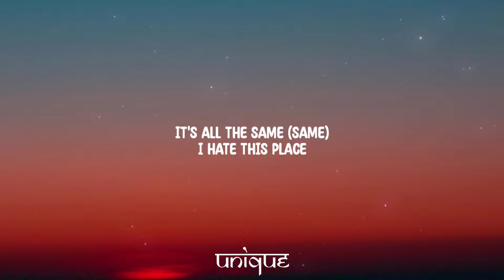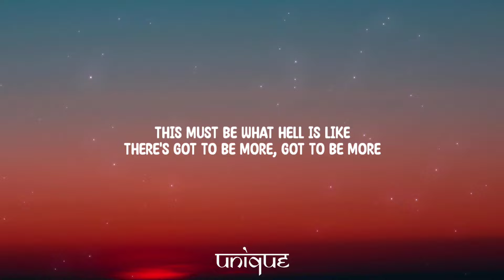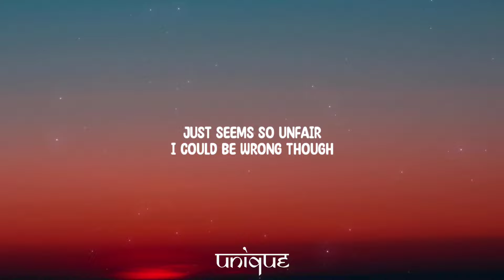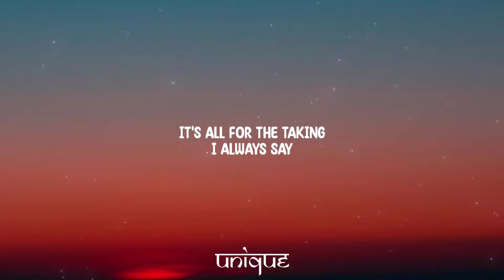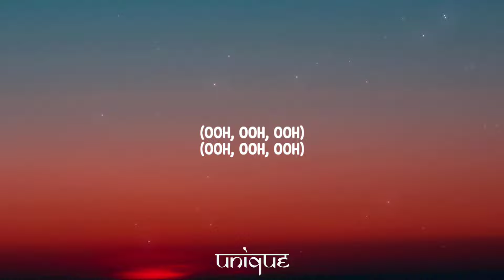SZA - Saturn (Lyrics) "find something worth saving its all for the taking"